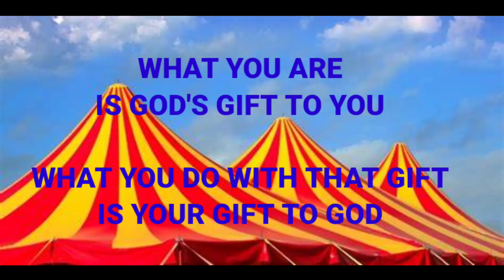When Your Life Is Like A Circus Dennis Hampel's Story